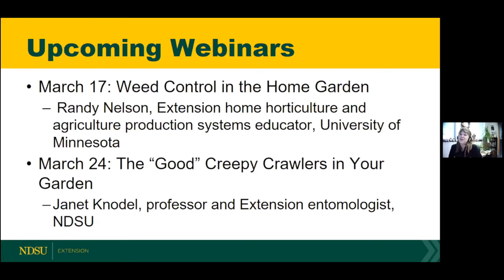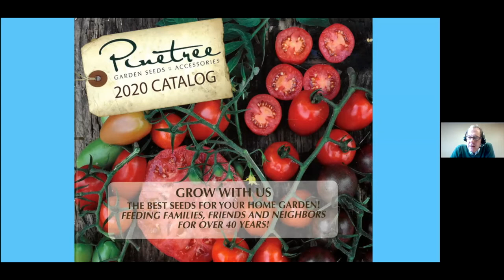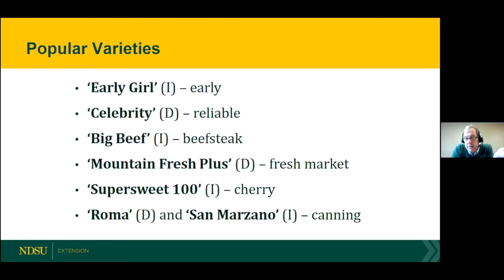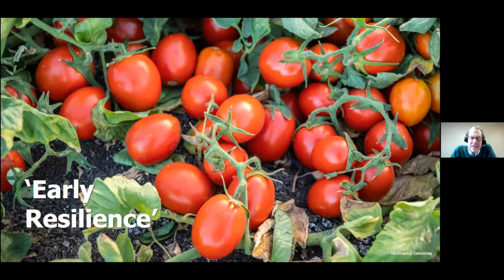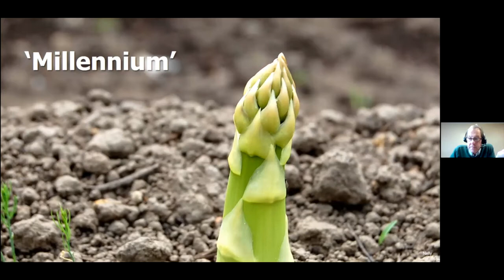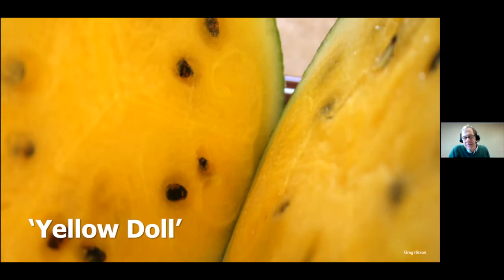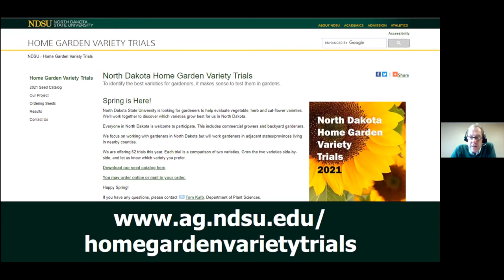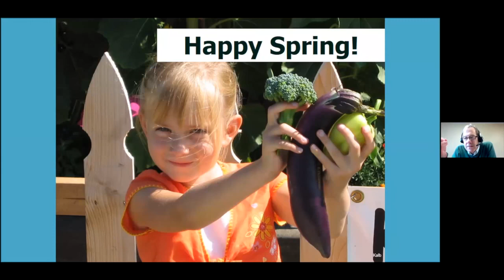Field to Fork 2021: The Best Vegetable Varieties for 2021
5th Webinar in 2021 Field to Fork series. The Best Vegetable Varieties for 2021 with Tom Kalb, Extension horticulturist, NDSU